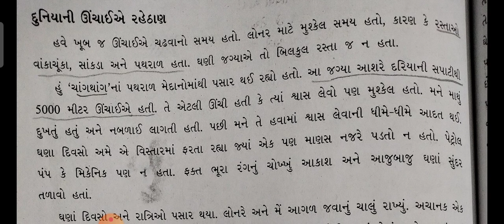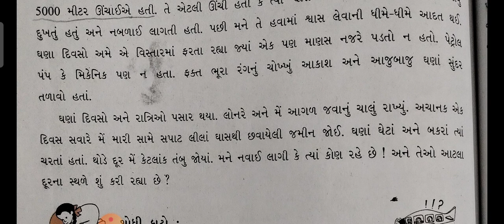lec-5//std-5//Aass pass//Duniya ni unchai ee rehthan#5//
Taxshila shankul halvad
std:-5
subject-pariyavaran
Topic:-Duniya ni unchai ee Rehthan
lecturer-Meghana Patel